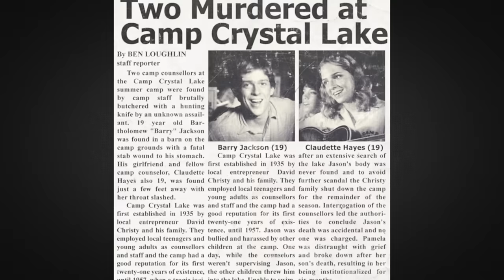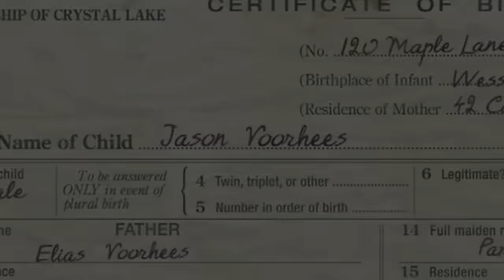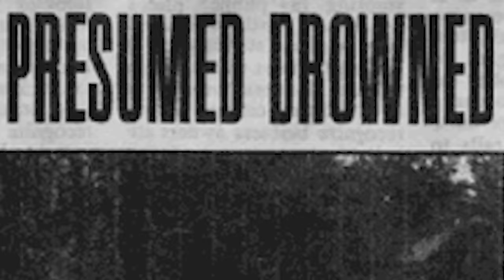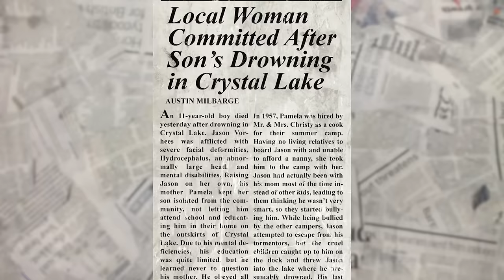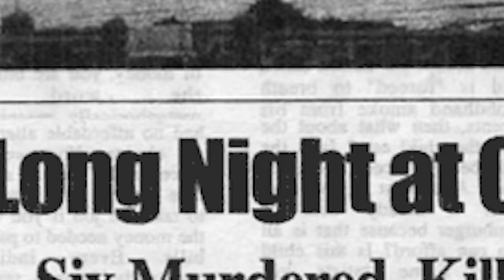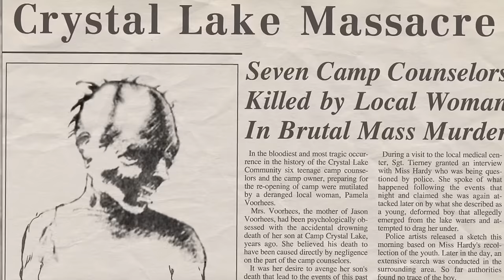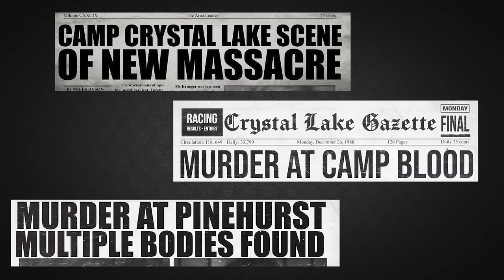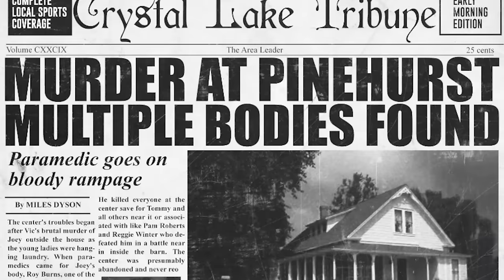The Crystal Lake Massacre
Friday the 13th: Crime Directive looks at the 1979 massacre at Camp Crystal Lake in New Jersey, and the local myths and legends concerning the perpetrator's son, Jason Vorhees.